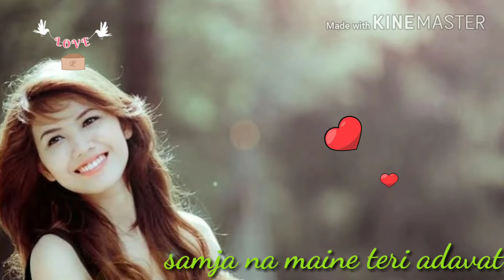Tum Jo mile the. (Apno ne diya dhokha). Sad Whats app video status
Sad songs whats app video status